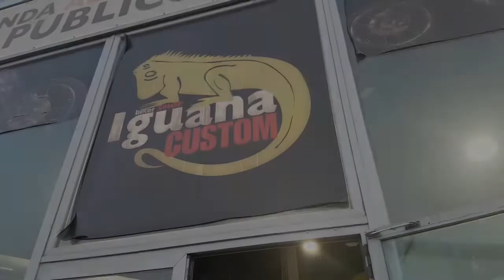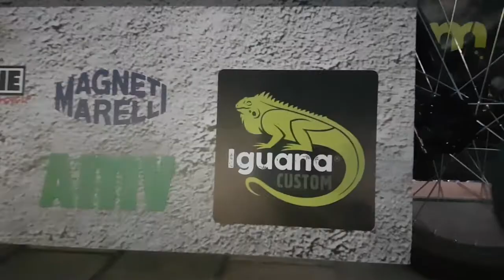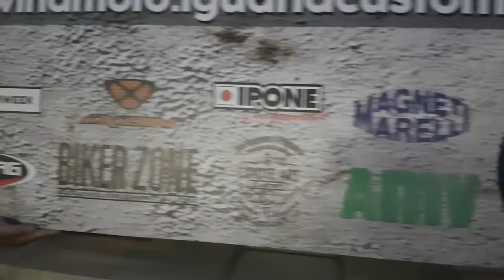Presentación Final Alicante moto del sorteo WIN A MOTO 1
Un resumen de lo que fue la presentación final de la XT600 que fue sorteada por Iguana Custom en el concurso WIN A MOTO, esta presentación fue en nuestra sede central en San Vicente del Raspeig.

Muchísimas gracias los amigos y amigas que nos acompañaron y para los que no fue posible.

Gracias a Fernando por este gran video.